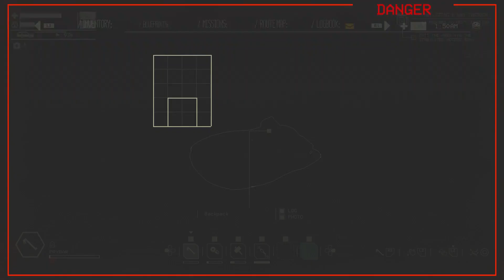Let's Play | Pacific Drive Part 7- Stabilizing a Way Through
Part 7 of my Pacific Drive let's play series.